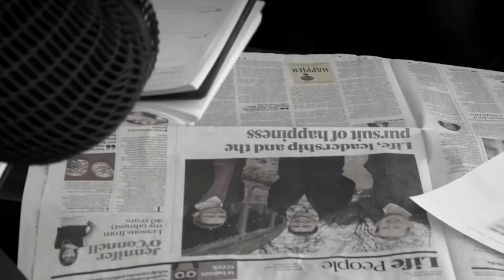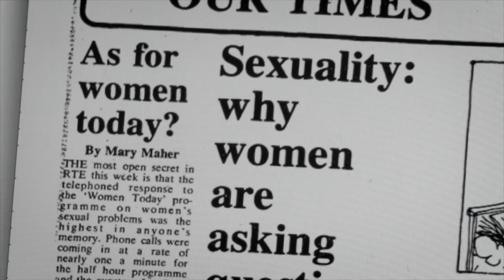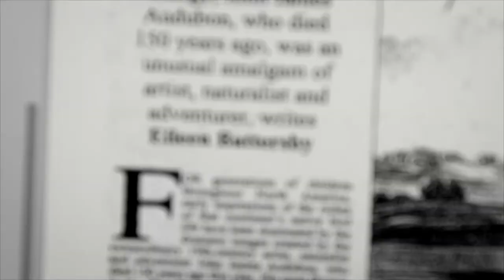Róisín Ingle: Making the ordinary extraordinary Documentary